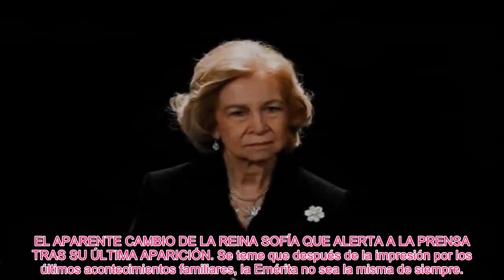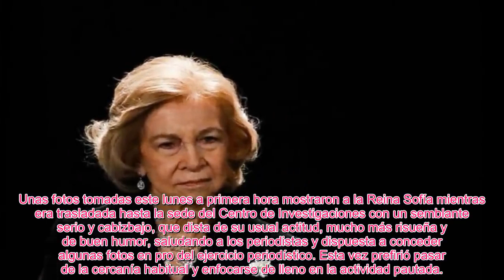✅EL APARENTE CAMBIO DE LA REINA SOFÍA QUE ALERTA A LA PRENSA TRAS SU ÚLTIMA APARICIÓN👑